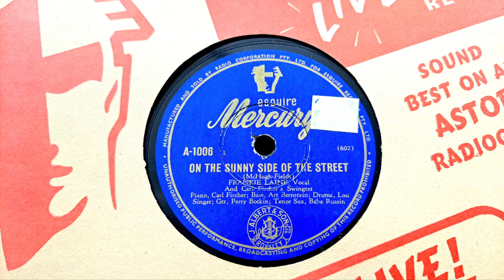On The Sunny Side Of The Street. Frankie Laine. Mercury 78rpm Radiogram Record from 1947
Australian made Kriesler Modulette 4 speed with stacker, Stereo Record Player from the late 1960s.